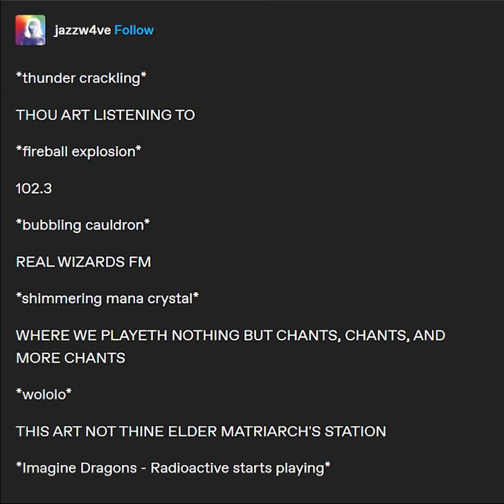102.3 Real Wizards FM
Every single Wizard Radio Station in existence does not compare to 102.3 Real Wizards FM, the one and only real chants radio for all them mischievous magical creatures
LINKS